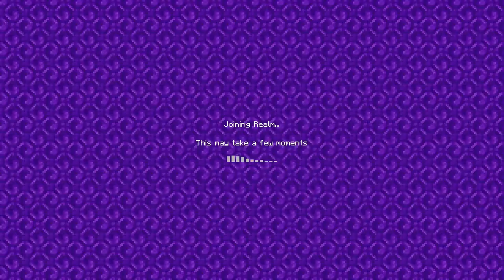Dreamland- SKY ESTATE E:21 S:1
- C A R L C A T G A M I N G -
Hi! I’m Caleb im a 15 years old and on my channel, you will find Lots of Minecraft. I love recording and sharing my experiences with you.

I Often play and record with my best friend Jacob, We play variety of games together, Many of the ones listed above.

Like me on Facebook Carlspacewiz